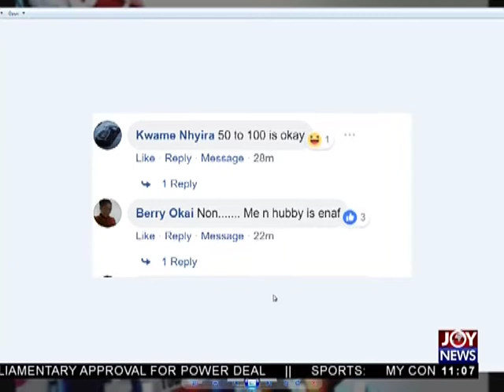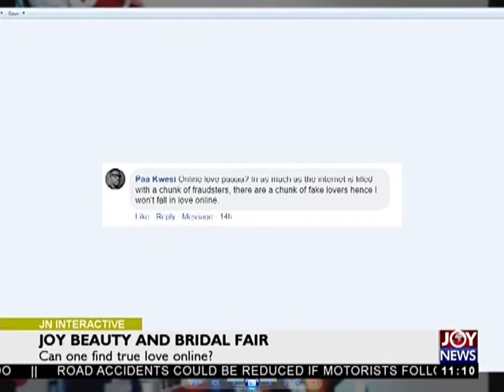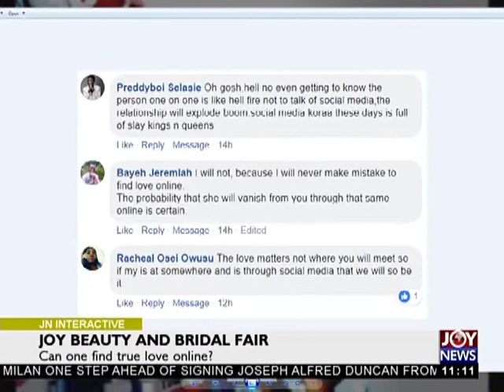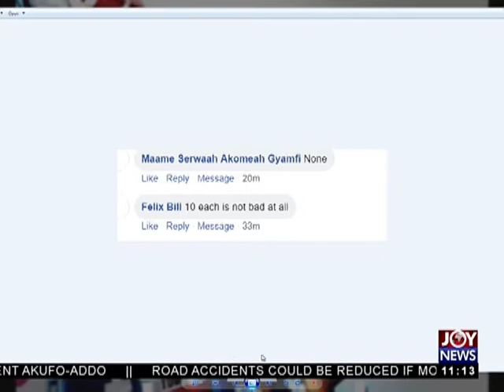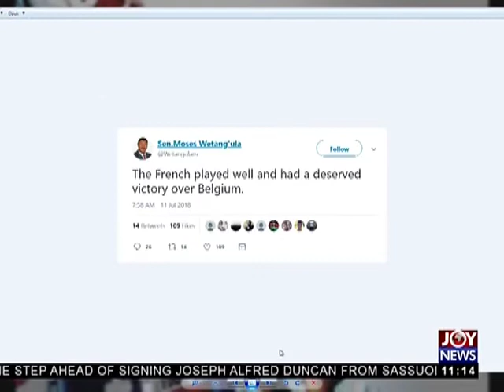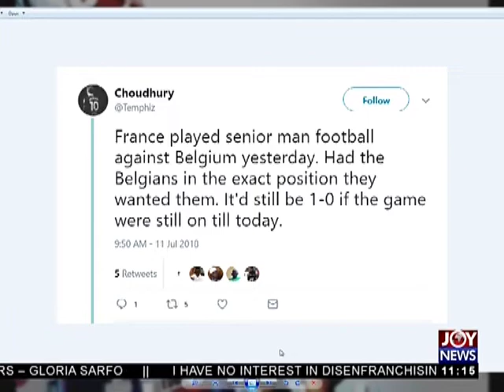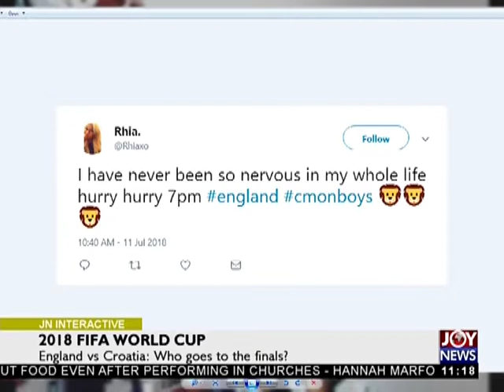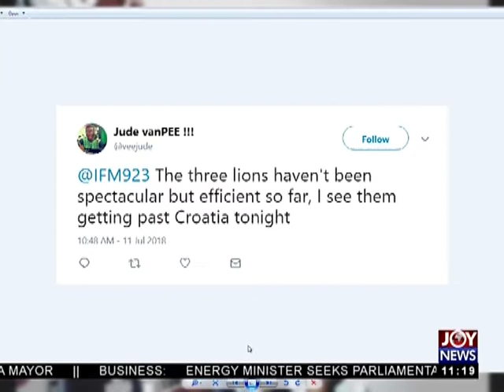Joy FM Beauty And Bridal Fair - JoyNews Interactive (11-7-18)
Can one find true love online?